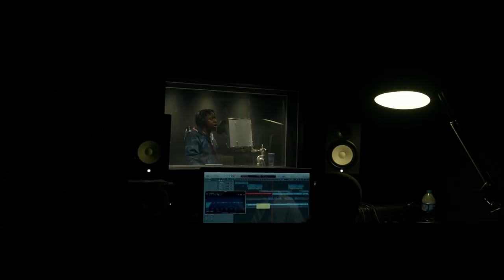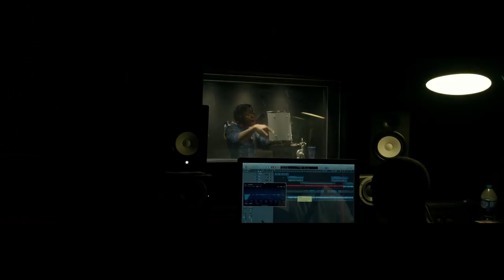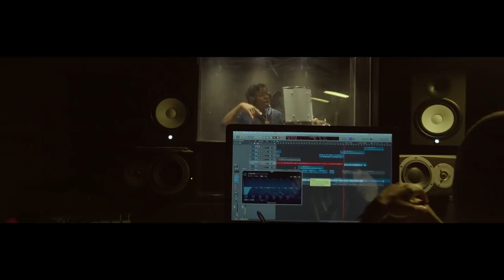Richyett - Hustle 101 [Music Video] | Link Up TV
artist: Richyett
track Hustle 101

dir by: Yo_marshmellow
editied by Romyn